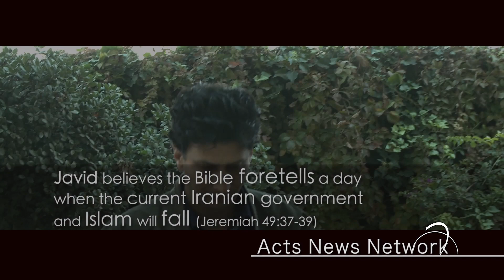New Face of Iran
Watch the inspiring testimony of former Iranian executioner Afshin Javid - a vibrant example of the powerful move of God in Iran today.  In the past 20 years 2.5 million Iranian muslims have converted to Christianity - many through dreams, visions and visitations by the Jewish Messiah - Jesus. Many Iranian Christians are strong supporters of Israel, and many are willing to die for their faith. Want to watch inspiring God-stories from around the globe?